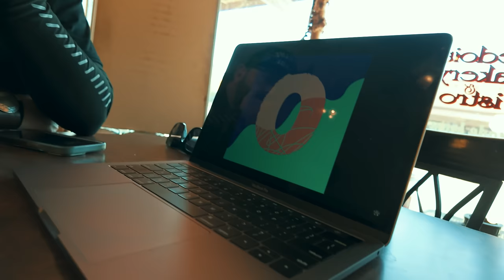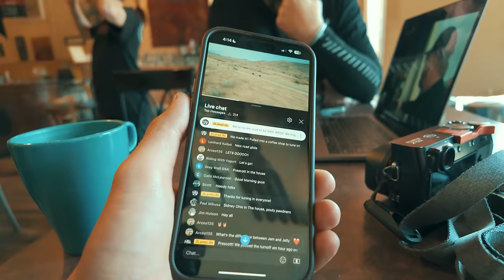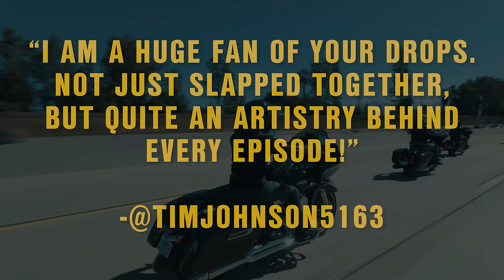BARELY Made it to Bike Week | Arizona BIKE WEEK RIP!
It's time to hit the road to 2024 Arizona Bike Week! Come along for the ride as we make our way to Scottsdale to get the weekend started with some stops, drops, and speed bumps along the way. Never a dull moment with the 2Lane and Thrashin' Crew!!

What is Arizona Bike Week?

Arizona Bike Week is a five-day celebration of motorcycles and music, all located at WestWorld in Scottsdale, AZ. In the ABW PowerYard, you’ll find hundreds of vendors, builders, dealers and manufacturers, offering all the best elements of the powersports industry. Plus, daily stunt shows, contests, live entertainment and bike shows. The RockYard features nightly blockbuster concerts at the most affordable ticket pricing you’ll find.

ABOUT 2LANELIFE
We travel the country on our  @harleydavidson   motorcycles, exploring some of the best roads the country has to offer. Our goal is to share all of the neat history and attractions across the back roads, a.k.a. the 2Lanes of America using a cinematic approach unique to our experiences. Along this journey, we meet tons of amazing people, and learn something new every time. We are here to inspire travel!

Friends:
Thrashin' Supply
Legend Suspensions
Feuling Parts
Klock Werks
Cobra USA
Maxima Racing Oils
Bell Helmets
Saddlemen
Rockford Fosgate
Law Tigers Motorcycle Lawyers